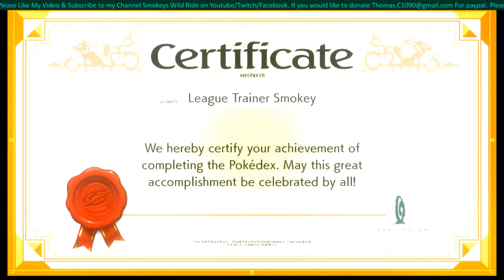Completed Pokedex Rewards.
What you get for Completing the Pokedex. As well As Who Congratulates you for completing it.